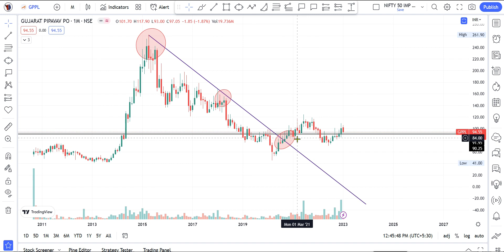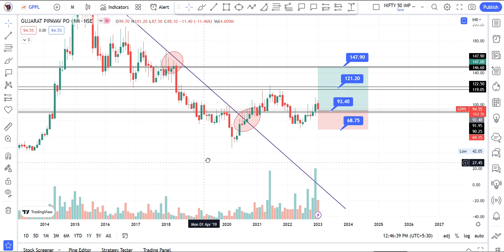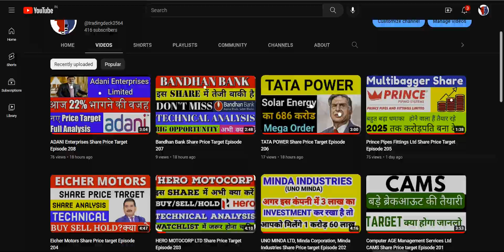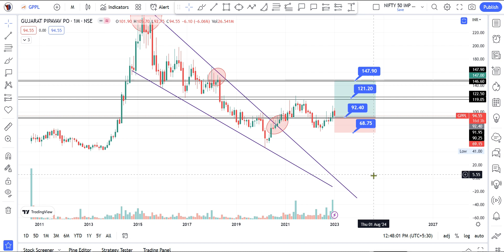Gujarat Pipavav Port Share Price Target Episode 217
Gujarat Pipavav Port Share Price Target, gujarat pipavav port share,
gujarat pipavav port ltd latest news, gujarat pipavav port share
gujarat pipavav port share price
gujarat pipavav port share price bse
gujarat pipavav port share price nse
gujarat pipavav port share price target
gujarat pipavav port share screener
gujarat pipavav port share dividend history
gujarat pipavav port share target
gujarat pipavav port share price target 2025
gujarat pipavav port shareholding pattern
gujarat pipavav port (gppl) share price
gujarat pipavav port ltd share code
gujarat pipavav port owner
gujarat pipavav ports share price
gujarat pipavav port share dividend
pipavav port in gujarat
pipavav port gujarat map
share price of gujarat pipavav port ltd
gujrat pipavav port share price
gujarat pipavav ports ltd (gppl) share price
pipavav india port code
ahmedabad to pipavav port
gujarat pipavav share price
gujarat pipavav port ltd share price
pipavav port state
gujarat pipavav port ltd share price bse
gujarat pipavav port share price moneycontrol
guj pipavav port share price nse
gujarat pipavav port share news
share price of gujarat pipavav port
gujarat pipavav port share price screener
gujarat pipavav port quarterly results
gujarat pipavav port ltd investor relations
gujarat pipavav port share price today
pipavav port in which district
port pipavav share
port pipavav share price
pipavav(victor) port
share price of pipavav shipyard
gujrat pipavav share price
gujrat pipavav share
gujarat pipavav port limited share
gujarat pipavav share
pipavav (victor) port, gppl share
gppl share price
gujarat pipavav (gppl) share price
why gppl share is falling
gppl share price bse
gppl share price target 2025
gppl share price target 2023
gppl share price target
gppl share news
gppl share price forecast
gppl share price target 2030
gppl share support and resistance
can i transfer my shares to a family member
can i transfer my shares to my daughter
what is the family share plan
what is proceeds from shares
how does a share scheme work
gppl share bse
gppl share bonus history
gppl share buy or sell
gppl bse share price
gppl share price bse india
what happens to shares in case of merger
how do i give someone shares in my company
what is a b share scheme
best b group shares to buy
f & o shares list
how to buy class b shares
b plantation share price
gppl share chart
gppl share price money control
is share premium share capital
what shares on family sharing
ccl stock owner benefits
what are c shares
gppl share dividend history
gppl share dividend 2021
can you gift shares to a family member
what is a d share
how to distribute shares
how to inherit shares
how to share storage plan with family
eplus stock split
eplus inc stock split
epgl stock
gpe share
gppl future share price
can you gift stock shares to a family member
what are f shares
f and o shares list
gppl share price groww
can i gift shares to my daughter
g packet share price
g resources share price
gr share price
gppl share holding pattern
gppl share history
gppl share price history
gppl historical share price
share price of gppl
how to home share
heartland group holdings share price
gppl share ipo price
gppl india share price
gppl share price in bse
gppl share price nse india
can you inherit stocks and shares
can you inherit shares in a company
how to share your ig profile
how to share my ig
how to share an ig link
j.p. morgan shareholder services
j.p. morgan shareholders
j share
j p group share price
jmg sharefile
k p group share price
kelly partners group stock
kellogg shareholders
kellogg shareholder services
kelly partners stock
lgpl shared library
lpl shares
ggp.l share chat
lp gp structure
ggp.l share price
can i gift shares to my mother
can i transfer my shares to my mother
what is an m share
m.and s share price
m and m share size
gppl share nse
gppl nse share price
gppl share price nse
what are n shares
o'shares stock price
gppl share price today
gppl share price screener
gppl share price target 2022
gppl share price target 2021
gppl share price prediction
q garp
qp global
qp stock
gppl share results
can i transfer my espp shares
r home share price
is an rsu a share
what is fmv of shares
gppl share screener
how to share shares in a company
gppl share target price
how to calculate stock share
u haul share price
upland shares
upro shares
viper share price
v group inc stock
share for or share to
who owns share now
share ownership benefits
xpl stocks
xplane shared cockpit
xpl stock price
yahoo pypl stock
yahoo gpl
yoplait stock
z group stock
ggp sharepoint
0 shares
10-for-1 share split
1 share
1 share apple
what is shareplex
group one stock price
shares for 2022
can espp shares be transferre